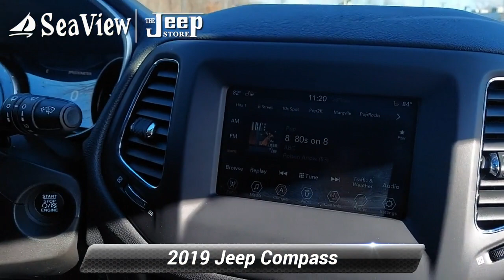Certified 2019 Jeep Compass Latitude, Ocean Township, NJ J220015A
*ONE OWNER - CLEAN CARFAX - CERTIFIED PRE-OWNED 100,000 MILE WARRANTY**LATITUDE 4X4-* AUTOMATIC TRANSMISSION. REMOTE START. POWER DRIVERS SEAT WITH LUMBAR. HEATED DRIVERS SEAT & STEERING WHEEL 17 INCH ALUMINUM WHEELS 7 INCH COLOR DISPLAY WITH APPLE CARPLAY. BACK-UP CAMERA. *JEEP CERTIFIED PREOWNED*...7 YEAR 100,000 MILE POWERTRAIN WARRANTY 3 MONTH/3,000 MILE COMPREHENSIVE WARRANTY...5000 COMPONENTS COVERED 24/7 ROADSIDE ASSISTANCE

[RLVID:3526:5b6fd9365d1d0f55:5a6a8487330a5adb:1]